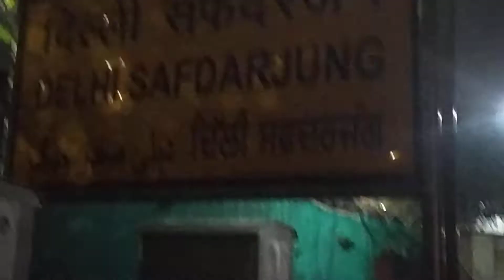@@MAHARAJAS@EXPRESS TODAY launching from safdarjung railway stations delhi